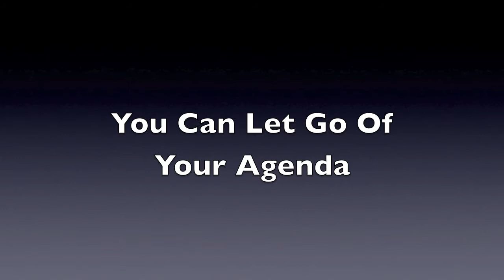A Course In Miracles: You Can Let Go of Your Agenda, David Hoffmeister, ACIM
A Course In Miracles: The ego´s agenda is the problem, and when we let go of it, what flows is miraculous. With mind training we can reach a state of mind that is prior to judgment. It is not like you stop judging, the mind just reaches a state where it has no judgment. *